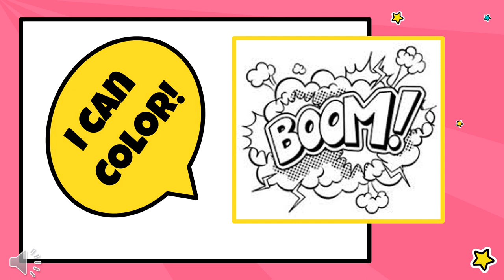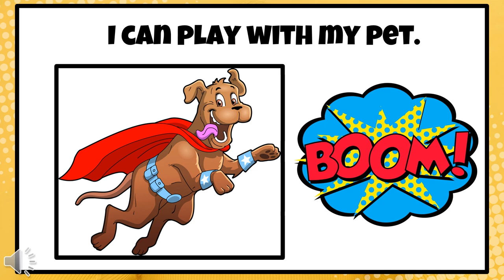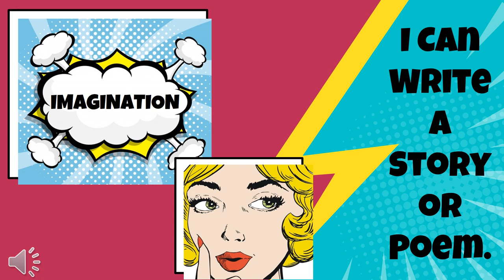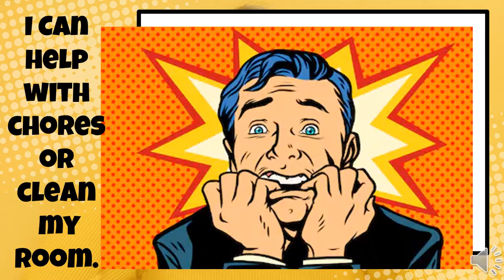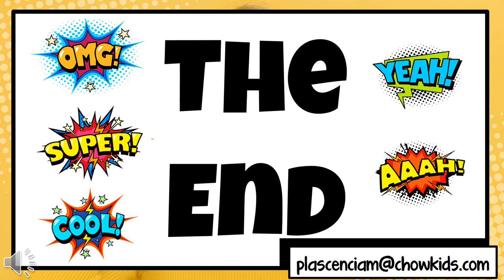Ways to Reduce Boredom Final